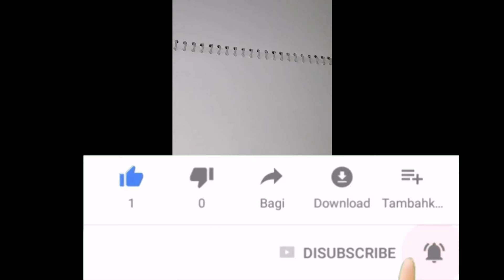How to draw a budda step by step easy drawing pencil sketch simple drawing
buddadrawing easydrawing step-by-step#kavitaArt